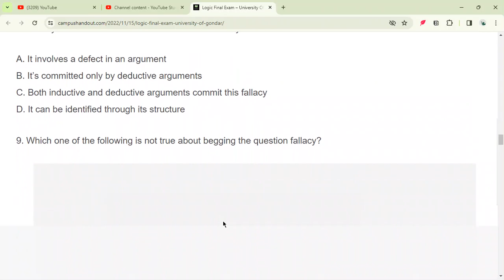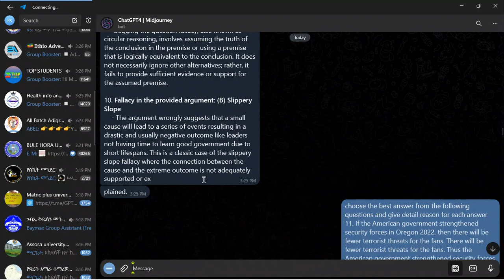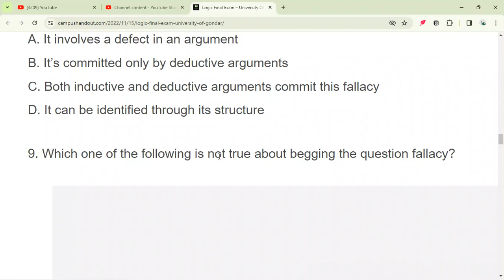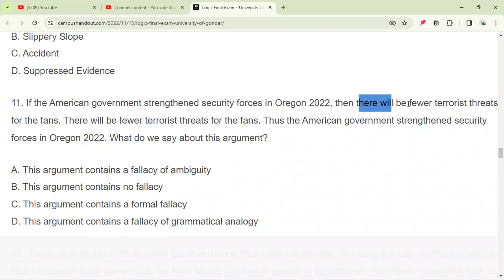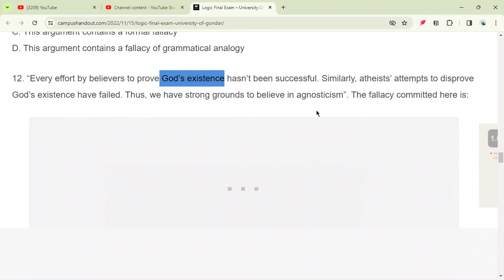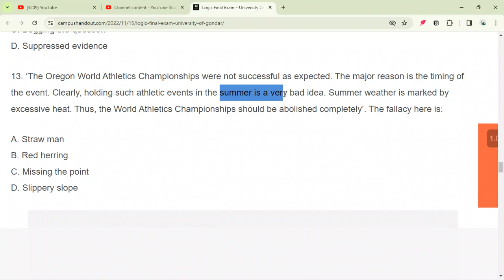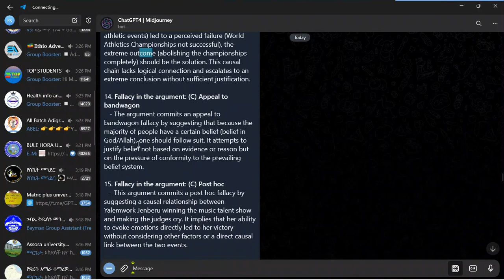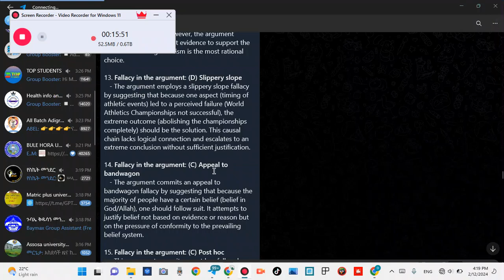logic freshman final part 3 best video